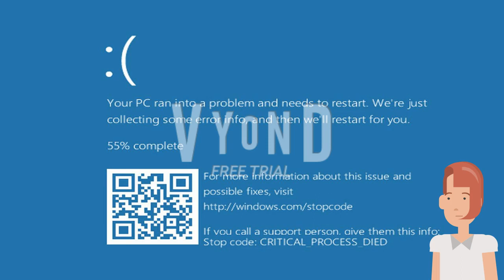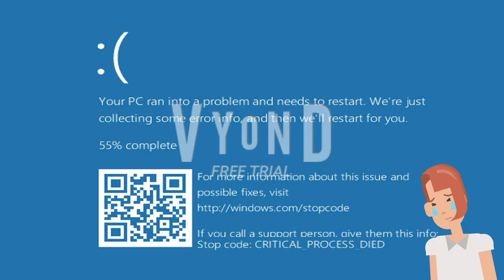Roblox ads error GA 15